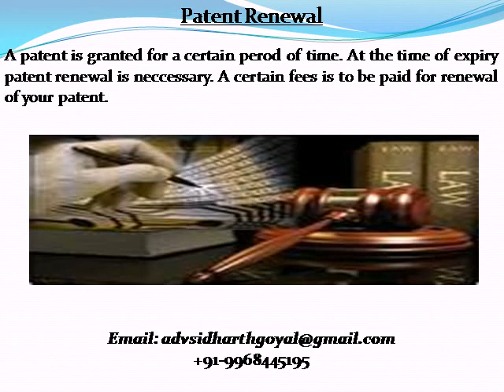Patent Registration Process In India (+91-8800100283, 81)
Patent registration is a high rated process in which a sole owner of a unique invention get register under the patent act of India. A company relies upon common law rights without patent registration.